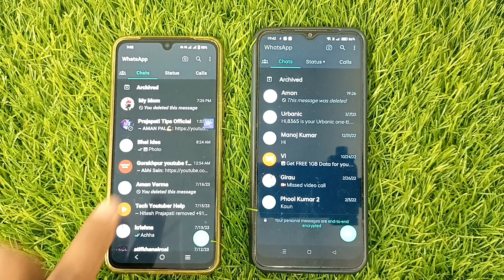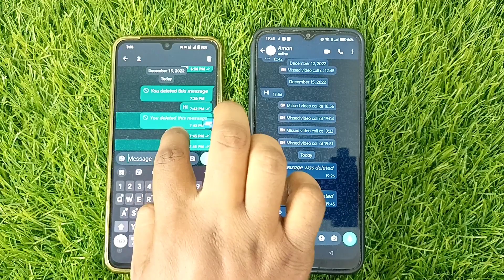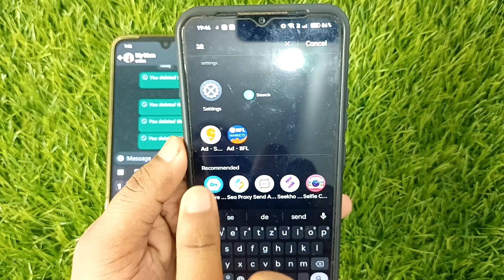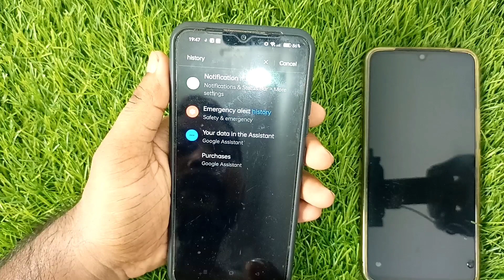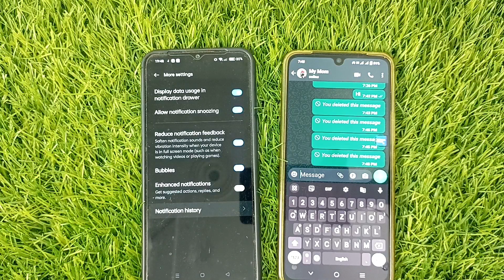😍WhatsApp deleted messages recovery ?| whatsapp delete chat recovery?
😍WhatsApp deleted messages recovery | WhatsApp delete msg kaise dekhe |whatsapp delete chat recovery

1.whatsapp delete message recovery
2.whatsapp delete message recovery
3.whatsapp delete chat ko wapas kaise laye
4.whatsapp deleted messages recovery
5.whatsapp deleted messages recovery app
6.whatsapp delete chat ko wapas kaise laye

whatsapp ke delete message kaise dekhe
whatsapp se delete message kaise

Your Queries-
whatsapp se delete message kaise dekhe
whatsapp ke delete message kaise dekhe jaate hain
how to recover deleted message
how to view deleted message on whatsapp
whatsapp delete for everyone message
whatsapp par delete message kaise dekhe bina kisi app ke
whatsapp pe delete kiya hua message kaise dekhe bina kisi app ke
whatsapp me delete msg kaise dekhe bina kisi app ke
whatsapp par kisi ka delete kiya hua message kaise dekhe
whatsapp par kisi ka delete kiya hua message kaise padhe
whatsapp par kisi ne delete kiya hua message kaise dekhe
whatsapp par kisi ka delete kiya hua message kaise dekhe 2023